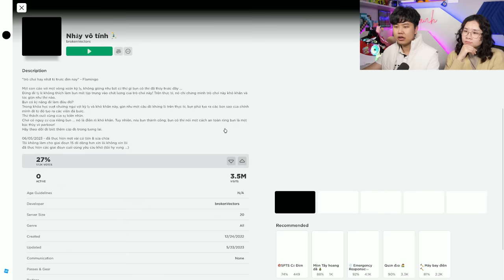Nhân bản 1000 bqThanh & 1000 Ốc giả để vượt thử thách siêu khó trong Roblox